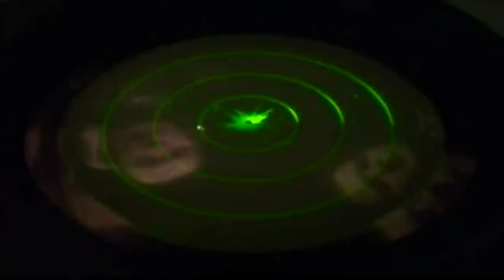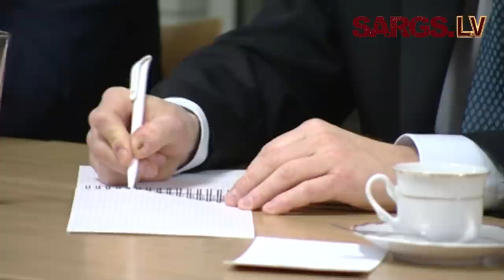Krievijas militārās aktivitātes Latvijas pierobežā veicina spriedzi un grauj uzticību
29.janvārī aizsardzības ministrs Raimonds Vējonis tikās ar Krievijas vēstnieku Latvijā Aleksandru Vešņakovu, lai pārrunātu pastiprinātās Krievijas militārās aktivitātes Latvijas pierobežā. Aizsardzības ministrs norādīja, ka nav izprotami Krievijas pastiprināto un bieži vien izaicinošo Krievijas aktivitāšu mērķi iepretim Baltijas valstīm, kas viennozīmīgi veicina spriedzi. „Krievijas militārās aktivitātes Latvijas pierobežā raisa bažas par drošības situāciju reģionā, jo īpaši Ukrainas notikumu kontekstā, tāpēc aicināju vēstnieku skaidrot, kāpēc kuģi un lidaparāti veic manevrus dažu kilometru attālumā no mūsu valsts robežas. Izpaliekot paskaidrojumam, rodas jautājumi – kas ar šo tiek vēstīts Latvijai un, vai tā ir Krievijas spēku demonstrācija,” skaidroja R.Vējonis. Ministrs aicināja Krievijas pusi būt atklātākiem un izmantot mūsu rīcībā esošos uzticību veicinošos pasākumus, lai kliedētu bažas par Krievijas mērķiem un nodomiem Baltijas reģionā. Aizsardzības ministrs uzsvēra, ka Latvijas interesēs ir veidot konstruktīvu dialogu un sadarbību ar Krieviju: „Mēs esam par labām kaimiņattiecībām un viens no labu attiecību priekšnosacījumiem ir spēja atklāti runāt par bažām un neskaidriem jautājumiem."

Russian Military Activities Near the Frontiers of Latvia Promote Tensions and Undermine Confidence

Russia's military activities near Latvian borders are increasing tension and undermining trust, Latvian Minister of Defence Raimonds Vejonis said after a meeting with Russian Ambassador to Latvia Alexander Veshnyakov on Thursday.
Vejonis and Veshnyakov met to discuss Russia's increased military activities near Latvia's borders.
The Latvian minister indicated that it was hard to see the purpose of Russia's frequent and often challenging military activities near the Baltic states' borders. More